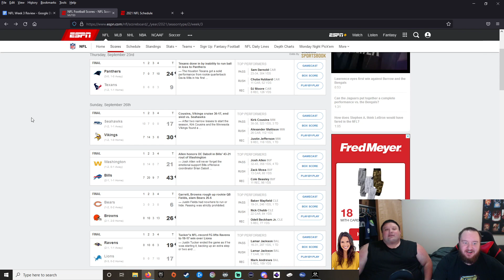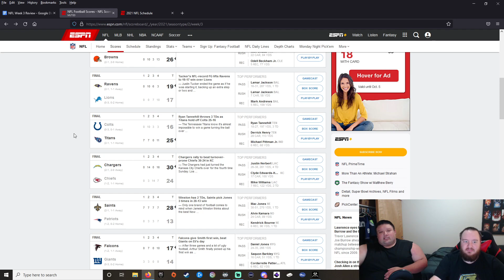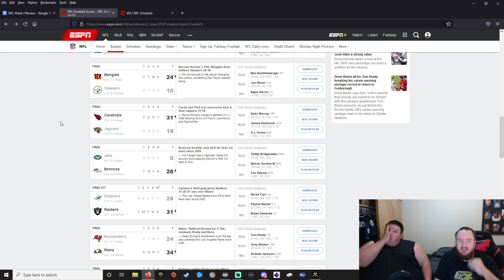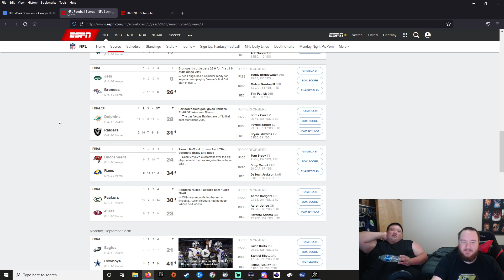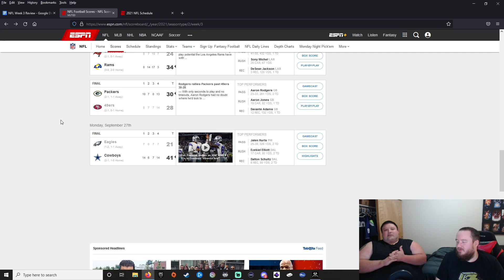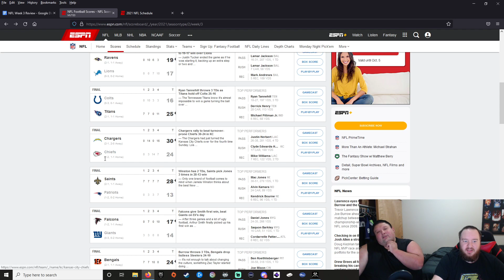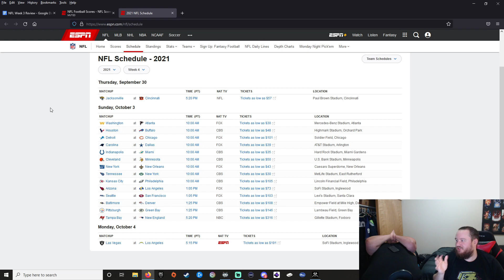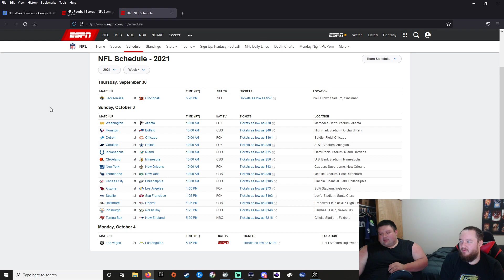Week 3 NFL review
We take a look after week 3 of the NFL.
Also, make sure you catch the live streams as well as other sports leagues we will be talking about.

We will be uploading our NFL weekly videos on Tuesdays or Wednesdays. (Except this weeks)